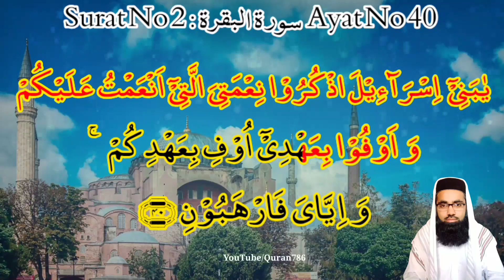Surah Baqarah Ayat 40 ( learn and memorize ) With Hd Arabic Text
Asslam o alaikum:
In this video we will learn and memorize surah baqarah ayat 40 with hd arabic text by qari muhammad owais qarni